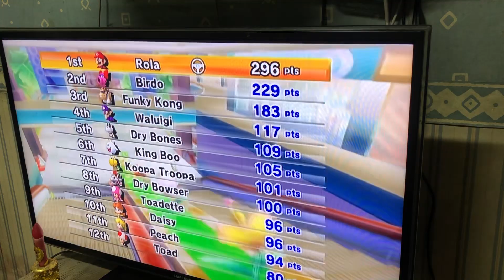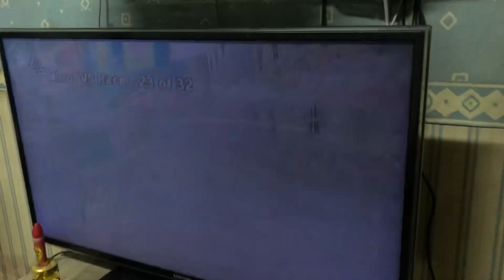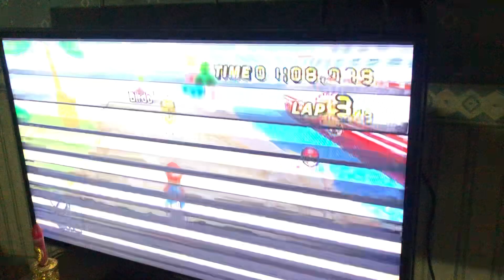Mariokart wii Mario rhyming at the easy race tracks